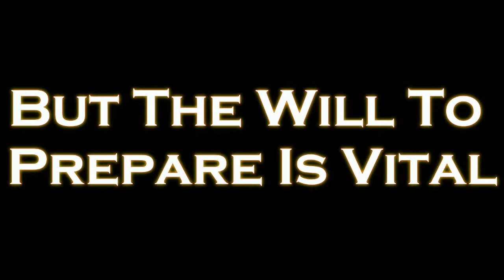Boe Bonzo Wrestling Highlights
Some short clips of my junior and senior season at 145 and 152 lbs
Pennsylvania WPIAL Wrestling
Neither the song or the quote is mine